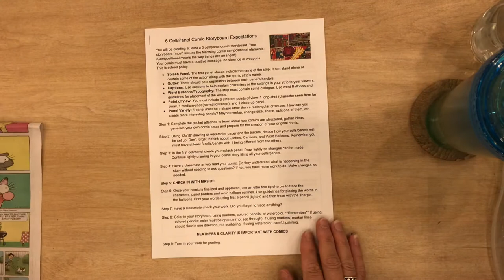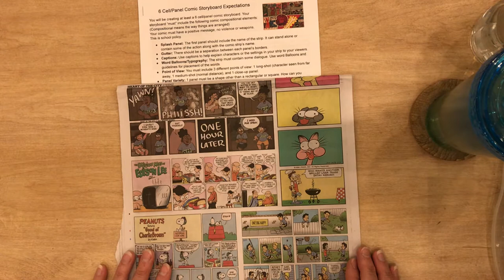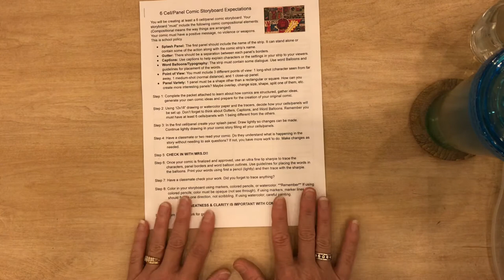Comic Strip: Understanding the Terms in Comics Video #1: (4th Grade)